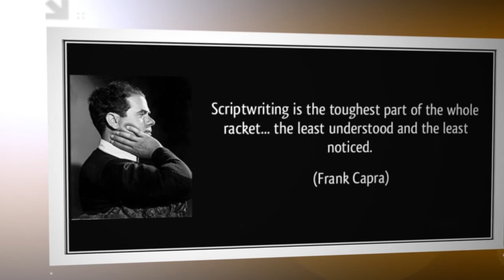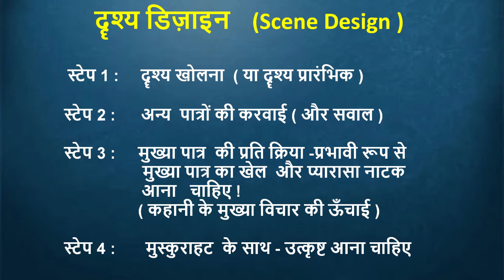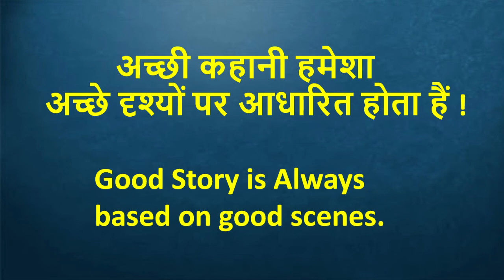Chak De India Scene analysis in Hindi By Durga Ramesh | Cinema Knowledge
Scene Analysis about Chak De India and Scene designing steps By Durga Ramesh
Scene Designing and analysis...
screenplay writing  ,Importance of Scene writing
Chak De India scene  ,3 Idiots scene  , Pad man  scene ,
Paan singh Tomar scene , Dream girl scene  ,Gully boy scene
Bollywood cinema analysis , Script Writing , screenplay classes